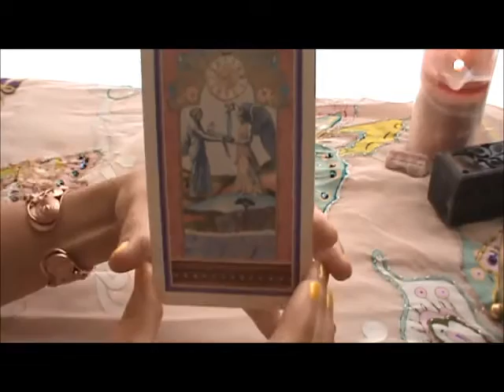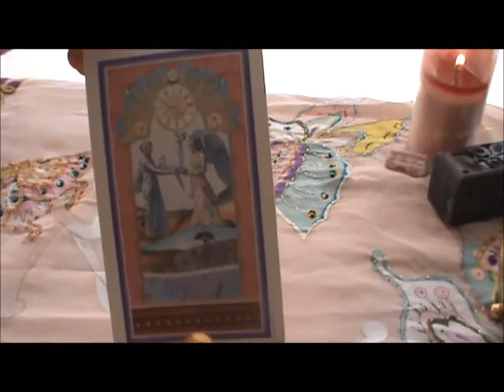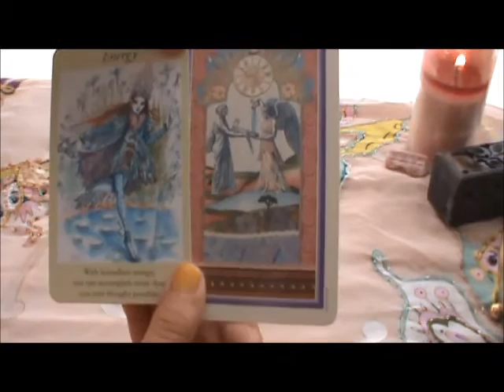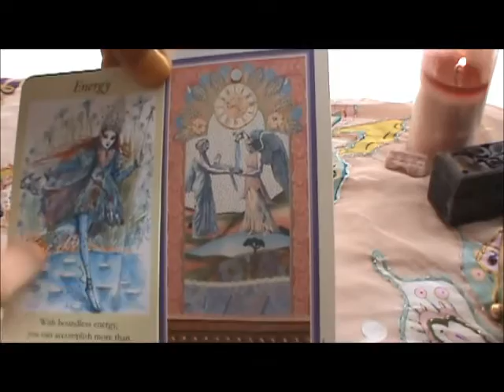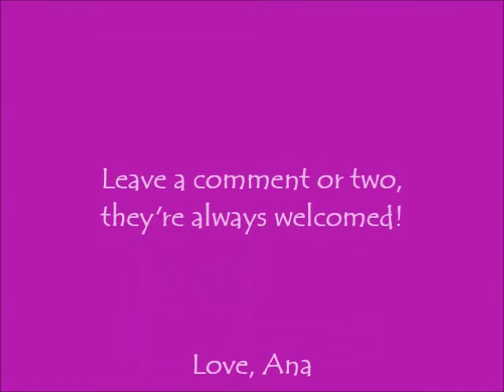Daily Tarot Oracle Reading July 24, 2013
What has yesterday's state of confidence gained for us today? Watch and find out. Slots are available for a one on one reading Email questions to: . A new entry was added this week to my blog Sub & share. Love, Ana. xox